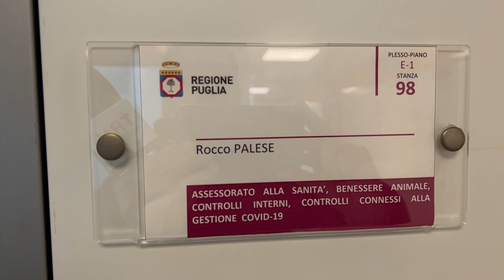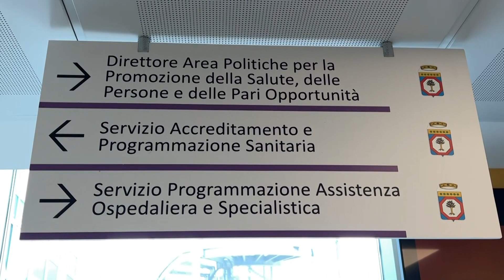Liste d'attesa e screening seno-colon, Palese spiega la strategia della Puglia